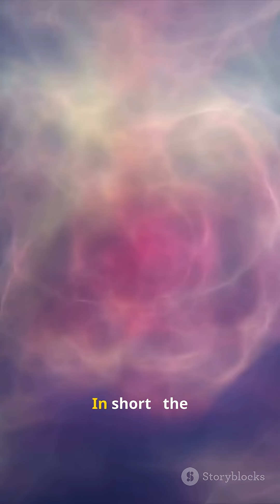Mysterious “Spacequake” Shakes Earth’s Magnetic Field Detected by NASA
NASA satellites have detected a rare “spacequake” — a powerful magnetic shockwave caused by solar wind crashing into Earth’s magnetosphere. The event, recorded in late October 2025, released energy equivalent to a magnitude-5 earthquake, rippling through near-Earth space and briefly disrupting satellite signals. Scientists say these magnetic quakes help us understand how solar storms affect our planet’s space weather.